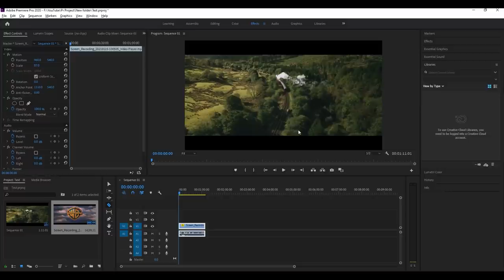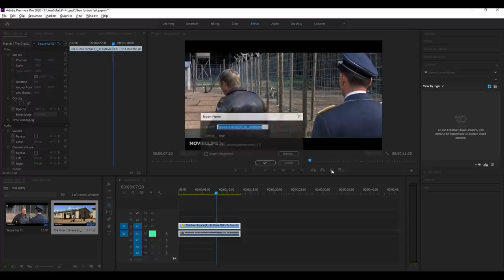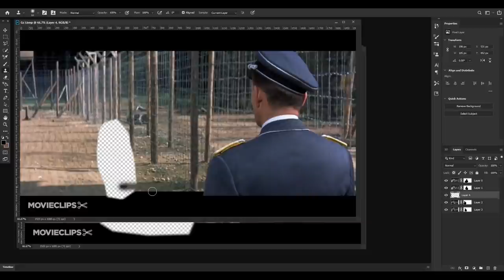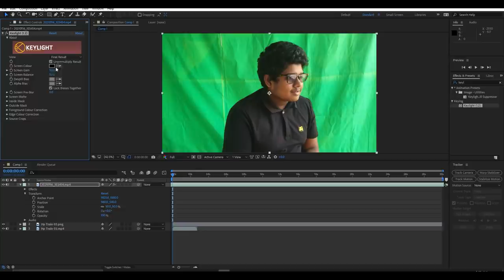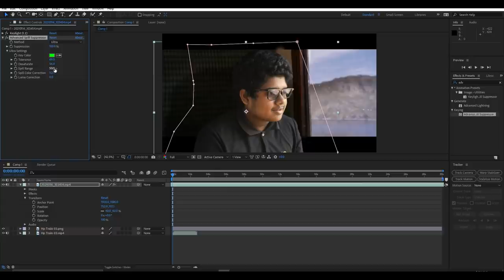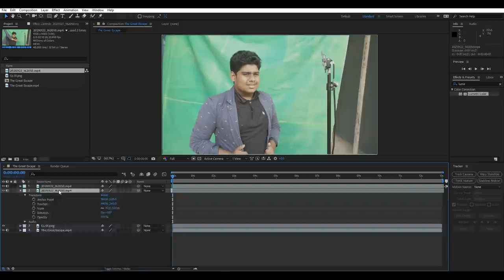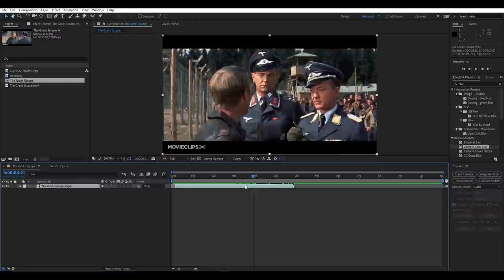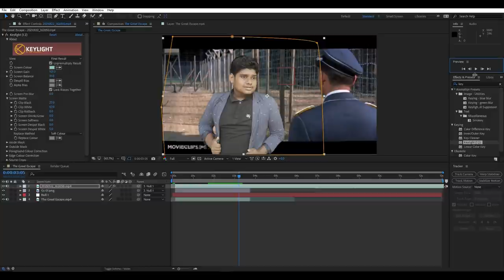How to Place Yourself into movies | Sinhala | සිංහල | Sharadh Chanduma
Melody/Vocals: Lahiru Perera
Lyrics: Manuranga Wijesekara
Production: Vivid Motions